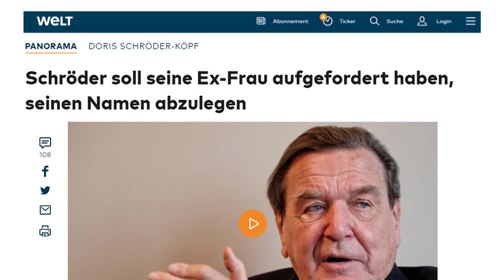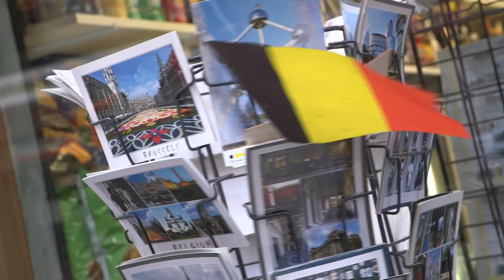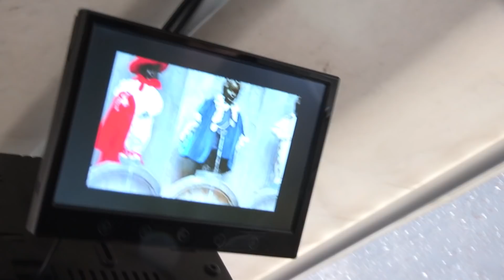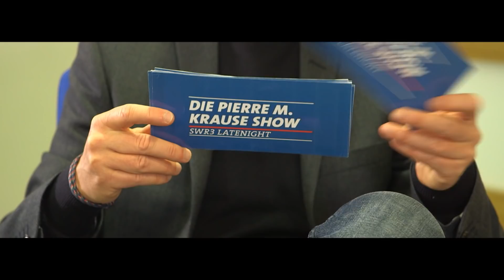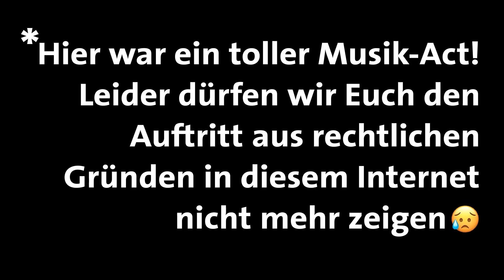Pierre M. Krause Show | Folge 563 | Peter Wohlleben und Mijo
Viel Spaß mit der neuen Show!